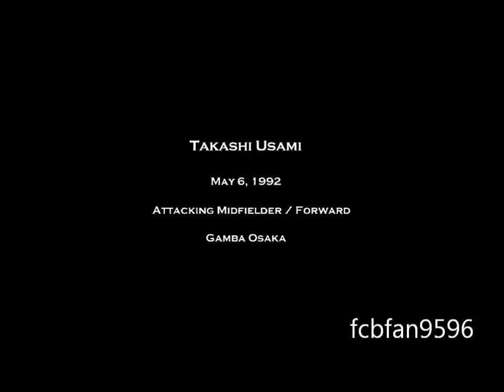Takashi Usami - Welcome to Bayern Munich HD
Takshi Usami

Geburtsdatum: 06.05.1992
Geburtsort: Nagaokakyo, Kyoto
Alter: 19
Größe: 1,78 m
Nationalität: Japan
Position: Mittelfeld - Offensiv Allrounder
Fuß: rechts

Wir möchten Sie darüber informieren, dass die Videos von anderen stammen von verschiedenen anderen Benutzern, die die Rechte dessen Videos behalten. Wir haben nur die -unserer Meinung nach- Beste daraus in diesem Video gesammelt, die aus keinen FCB-Fan-bezogenen Kanal in den Favoriten auf YouTube fehlen darf. :)